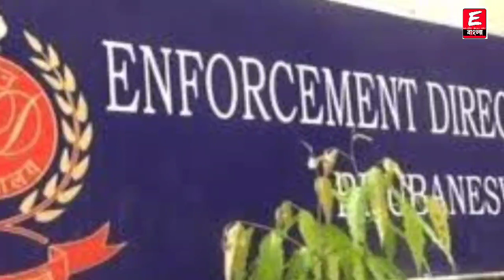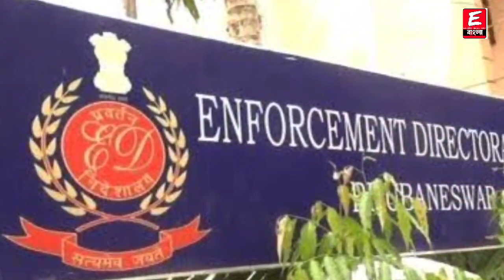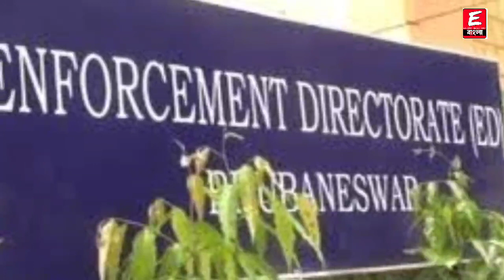Primary Tet 2014 Update News | Not Included latest news | court case update today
ধন্যবাদ

🔴ক্রেডিট - Republic Bangla🙏

Keyword⏩